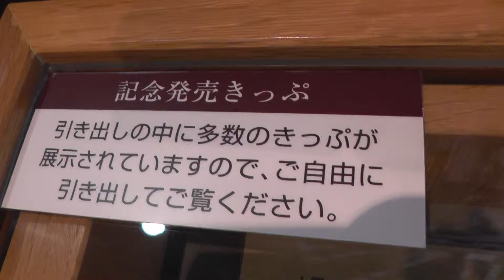九州鉄道記念館・記念発売切符Souvenir ticket・Kyushu railroad memorial hall